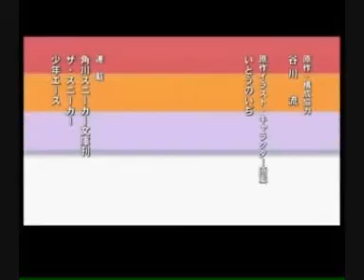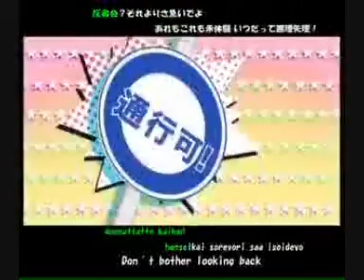bouken desho desho(dutch fandub) the melancholy of haruhi suzumiya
this is the first opening from haruhi suzumiya in dutch.
i know the video is wrong;)
i was trying to put it on yesterday but it turned out to be the karaoke version:S
well i hope this is the right one
don't own anything
xx kate